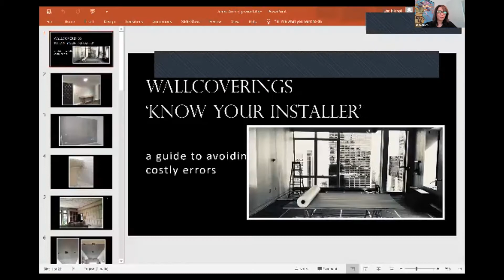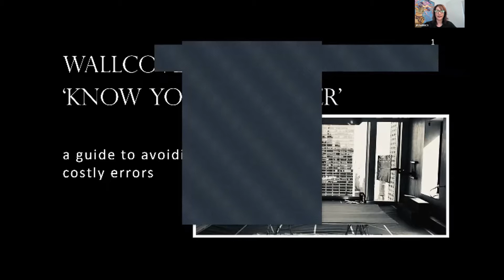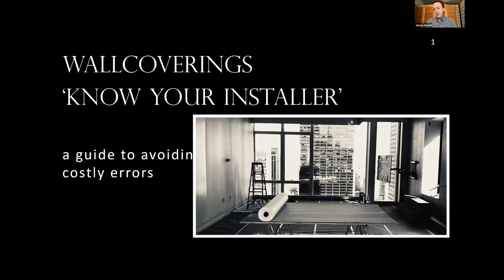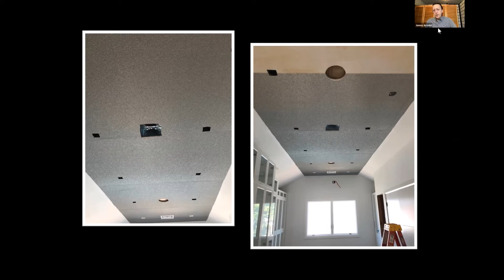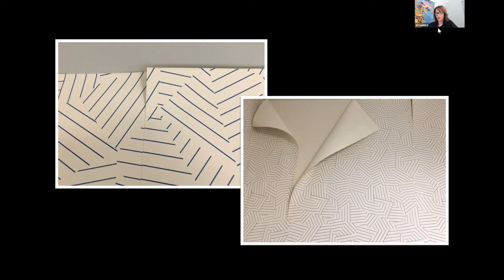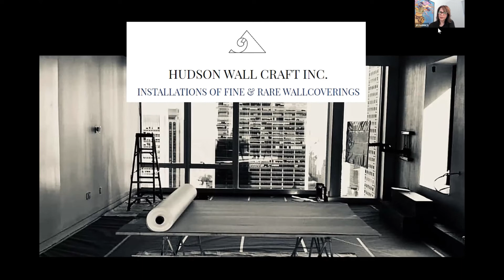LIVESTREAM EVENT | Wallcoverings 'Know Your Installer'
Wallcoverings | 'Know Your Installer'
A guide to avoiding costly errors with our Senior Vice President, Lisa Nicholl & Professional Wallcovering Installer from New York, James Arnold of Hudson Wall Craft Inc.